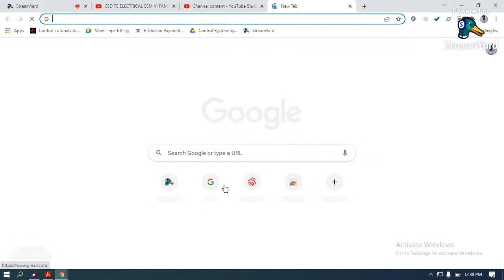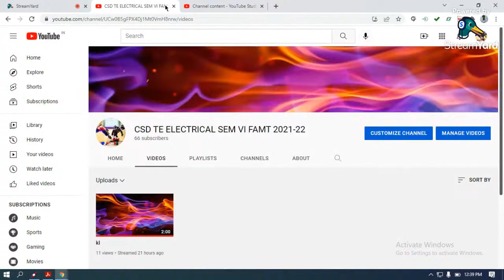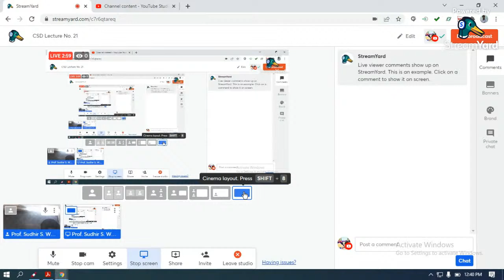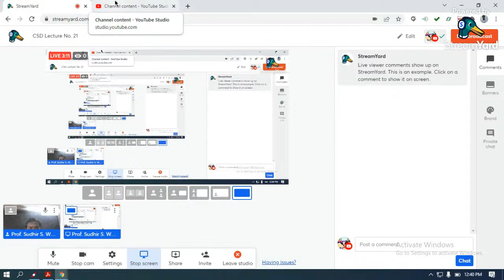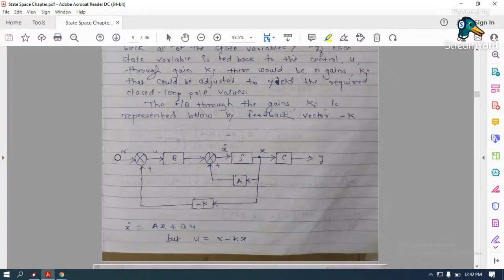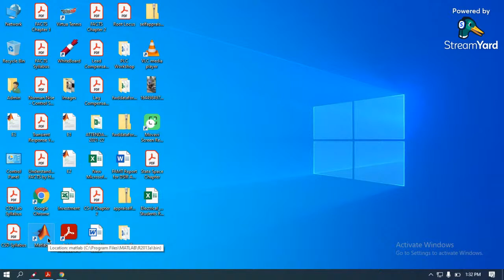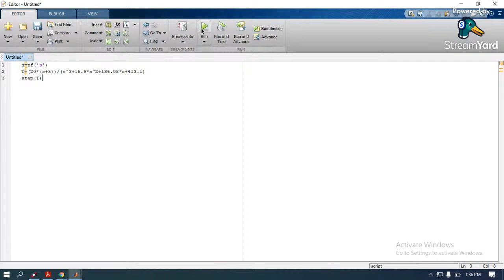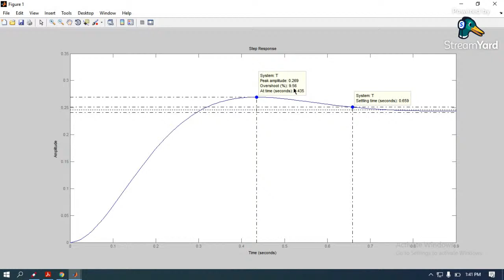CSD Lecture No. 21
Controller Design via Phase Variable Form